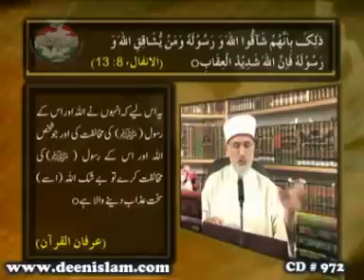Ismat-e-Risalat e Muhammadi (S.A.W) by Shaykh-ul-Islam Dr. Muhammad Tahir-ul-Qadri : Episode-72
Ismat-e-Risalat e Muhammadi (S.A.W)
Episode-72: Maqam-e-Risalat awr Hujjiyyat-e-Hadith o Sunnat

عصمت رسالت محمدی ص
قسط 72، مقام رسالت اور حجیت حدیث و سنت

Serial No: 972
Speech No: Ba-90
Language: Urdu
Place: Canada
Dated on: , 2008
Category: Uloom-ul-Hadith